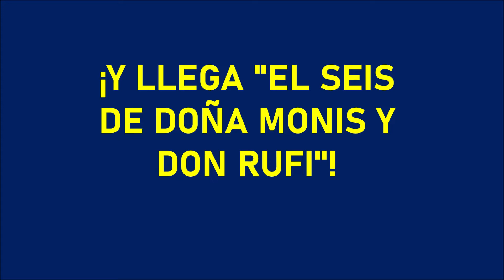"EL TABACO MASCA'O"-LUPE GATICA